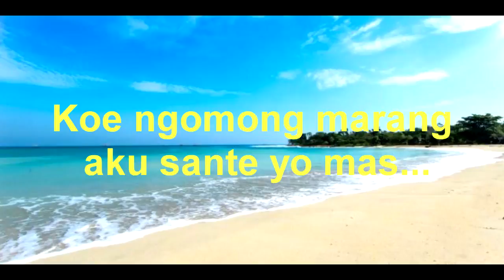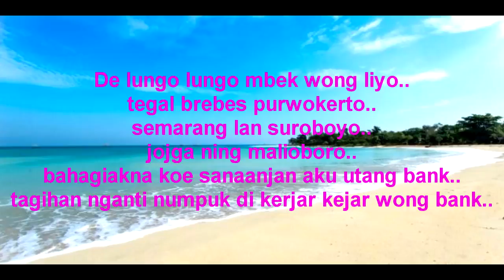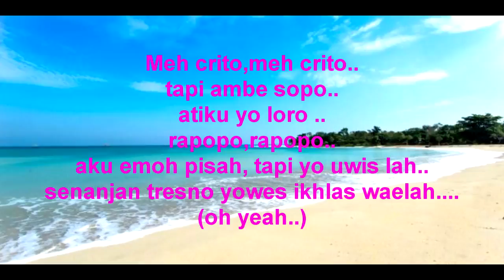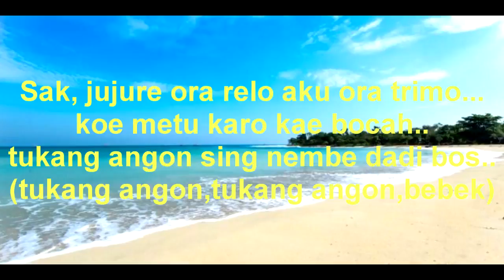Despasito versi jawa